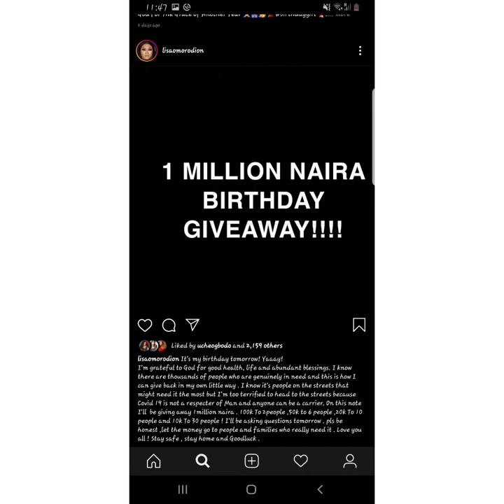Regina daniel/Anita Joseph/lisa omorodion